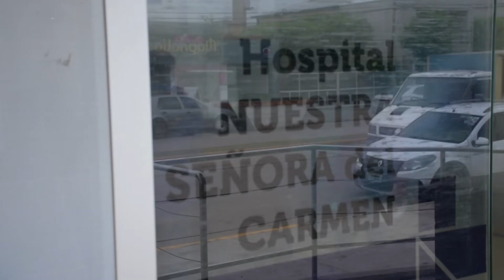IGNACIO GASTALDI SECRETARIO DE SALUD HABILITACIÓN DE LA FARMACIA DEL HOSPITAL MUNICIPAL NUESTRA